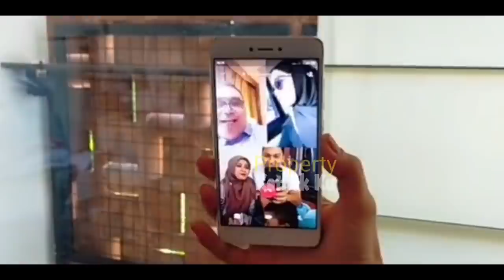Lesti Ditemani Rizky Billar MAIN ke RUMAH Ibu Hetty Koes Endang? Mesranya Gak KETULUNGAN?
Jangan Lupa: _
Thankz!!..